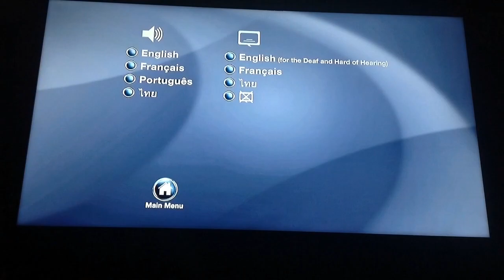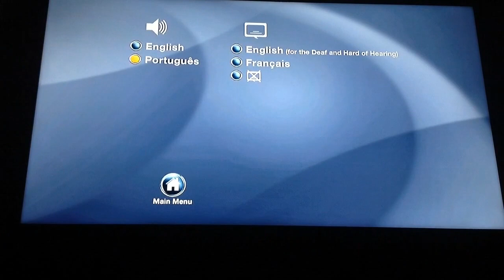Bunnicula: Season 1 (All Discs) Main Menu Walkthrough